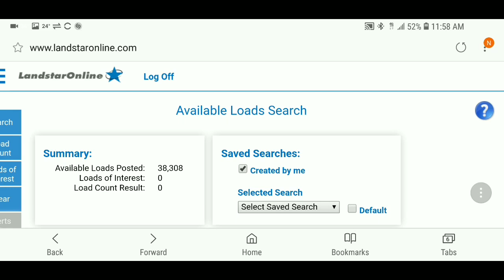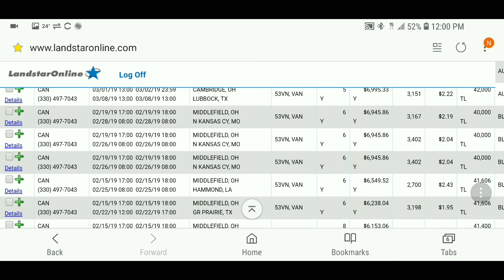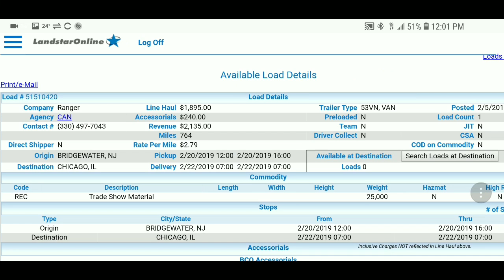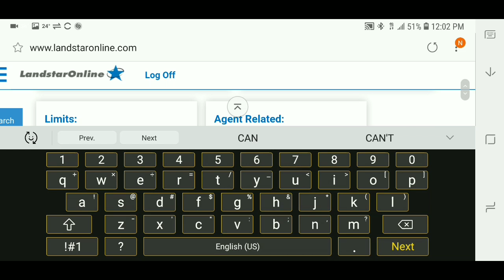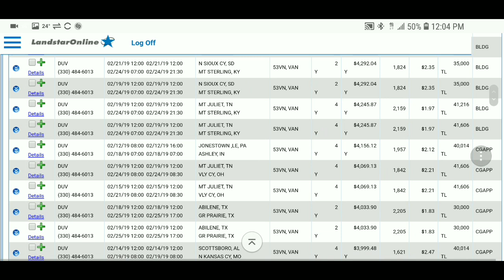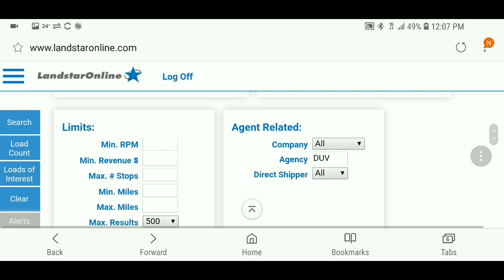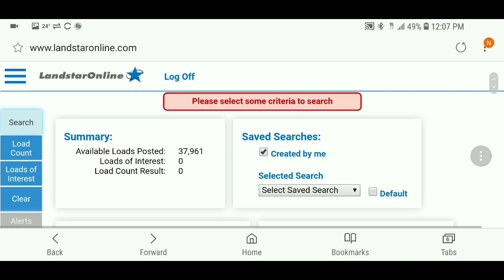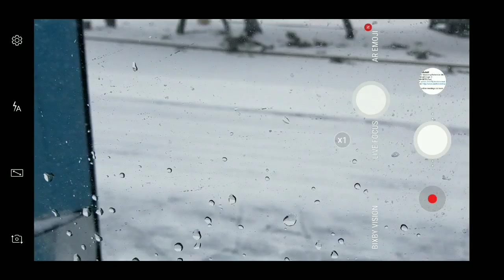Landstar's agency/recruitment department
James McNiff
Landstar Recruting/Retention RKY